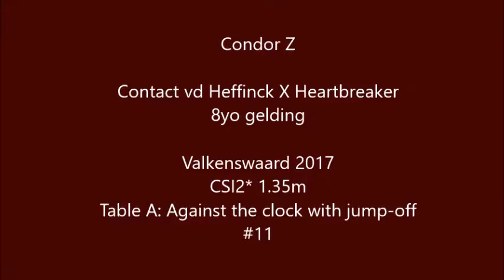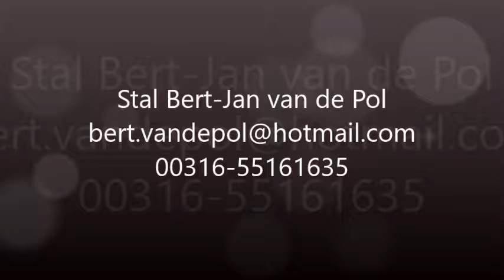Condor Z - Contact vd Heffink X Heartbreaker - 8yo gelding - Valkenswaard 2017 CSI2*1.35m